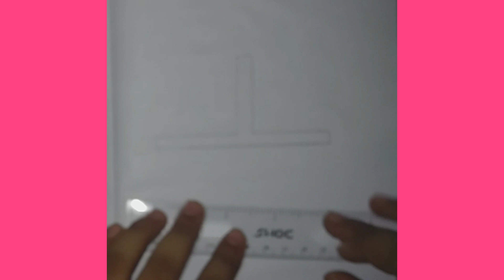How to draw a cross (Velleny art work)